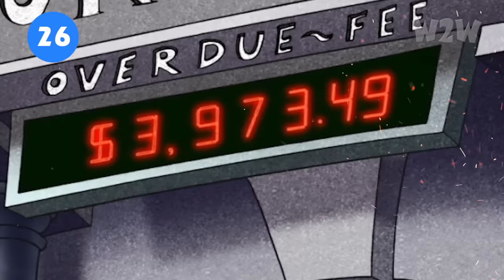TOP 69 Sự Thật Về MURIEL BAGGE | Courage The Cowardly Dog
Courage the Cowardly Dog là một loạt phim hoạt hình kinh dị, hài hước dài tập của Hoa Kỳ, được thực hiện và chiếu từ năm 1999 và kết thúc vào năm 2002 với 4 phần và 52 tập được phát sóng trên Cartoon Network . Câu truyện không chỉ xoay quanh nhận vật chính là chú chó hồng Courage mà còn xây dựng góc nhìn về một nhân vật có tính cách lương thiện và luôn được Courage bảo vệ, đó là Muriel Bagge . Hôm nay các cậu hãy cùng W2W và Hà Thu tìm hiểu 69 điều chưa biết về Muriel Bagge nhé!

💬 Script: Hà Thu
🎤 Voice: Huy Anh
📺 Video: Quang Đạt

Social Media!